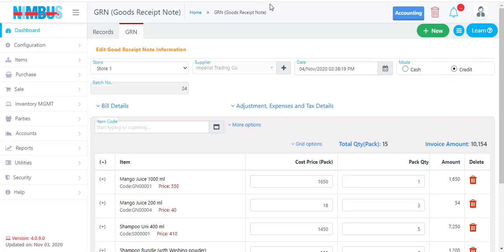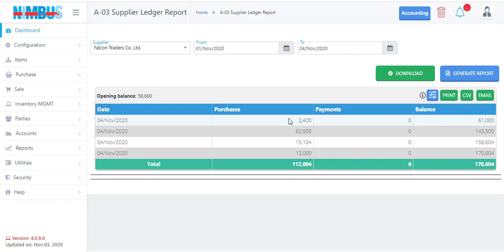Online Retail Software: How to Select Mode of Payment on GRN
In this video we will Learn how to select the mode of payment to suppliers on GRN & check its impact on Day End and Supplier Payments screens.